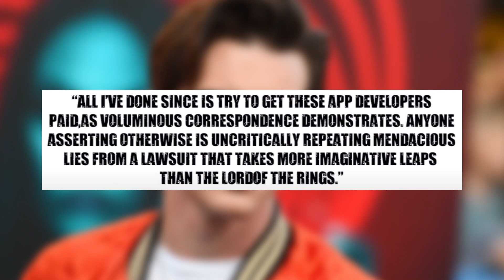Bianca Censori Caught Sending Nasty Messages to Minors—Kim Kardashian Speaks Out!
In a shocking turn of events, Kim Kardashian has exposed Bianca Censori for allegedly sending inappropriate messages to minors! This explosive revelation has left fans and the public stunned. Join us as we dive into the details of what Kim revealed, how the controversy unfolded, and the reactions pouring in from all corners. Don’t miss this jaw-dropping celebrity drama!